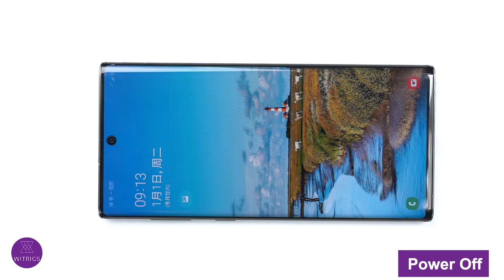Samsung Galaxy Note 10 Charging Port Replacement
This video is about Samsung Galaxy Note10 charging port / USB replacement. It shows how to replace the broken charging port or USB port of Samsung Galaxy Note10. The replacement part includes a microphone.

The USB port and microphone of Samsung Galaxy Note10 can get worn out or ineffective because of unsuitable operation and long wear. And it is possible that the contactor of microphone got damaged because of short circuit and you cannot make a clear phone call. This video shows you how to replace and repair the broken charging port board of your Samsung Galaxy Note10. The operation helps you recover, effective charging and smooth USB data transfer of Samsung Galaxy Note10.